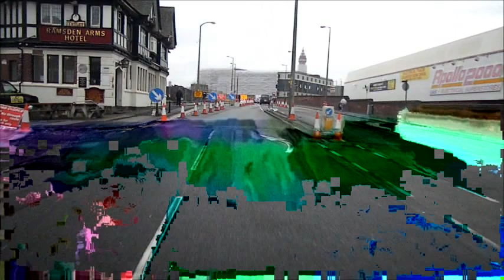jan2013 BLACKPOOL GATEWAY PROJECT DRIVING update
BLACKPOOL Talbot GATEWAY PROJECT JANUARY 2013 DRIVING